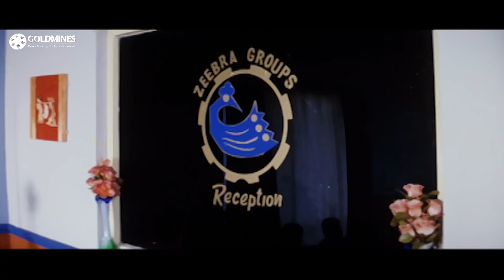वदिवेलु की बेइज्जती कर के सब मजे ले रहे है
Movie:- Meri Hukumat (Vathiyar)
Starcast:- Arjun, Mallika Kapoor, Vadivelu, Prakash Raj, Pradeep Rawat, Manivannan